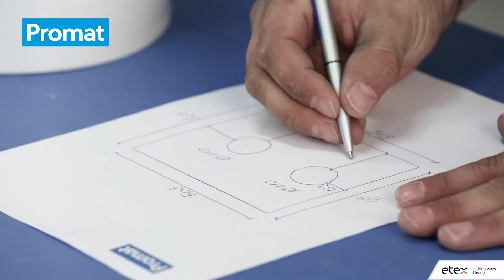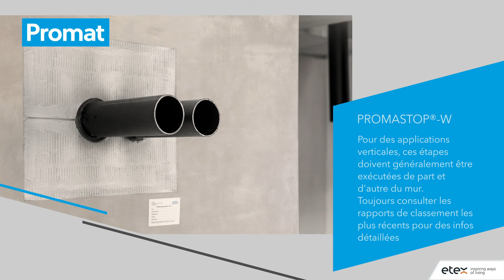Application - Promat® PROMASTOP®-W avec laine de roche Promastop® CC en dalle massif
PROMASTOP®-W est une bande résistante au feu expansible, disponible
en rouleau, destinée à l’obturation résistante au feu de traversées de
cloisons légères et de murs et dalles massives par des conduites en
matière synthétique.

Application
1. Déterminez le diamètre extérieur du/des conduites et la position des techniques traverses
2. Déterminez le nombre d'enveloppements requis à l'aide du tableau dans l'emballage et coupez la bande à la longueur désirée
3. Marquez les dimensions des techniques traversées sur le panneau en laine de roche préenduit
4. Le panneau en laine de roche peut être enduit préalablement
5. Tenez compte de l'épaisseur de la bande PROMASTOP®-W à appliquer lors du marquage des ouvertures à découper
6. Découpez le panneau en laine de roche
7. Appliquez du ruban de masquage sur le périmètre de l'ouverture
8. Enveloppez la conduite de PROMASTOP®-W et le fixez-le à l'aide de ruban de masquage
9. Mélangez la peinture PROMASTOP®-CC bien avant l'utilisation
10. Nettoyez la surface de l'ouverture et enduisez-la ainsi que tous les bords du panneau en laine de roche de peinture PROMASTOP®-CC
11. Posez les panneaux en laine de roche dans l'ouverture de façon que le PROMASTOP®-W fait saillie de 5mm max. par rapport à la surface pour des raisons d'inspection visuelle
12. Remplissez les joints entre le panneau en laine de roche et le mur ainsi que la traversée de PROMASEAL®-A mastic acrylique résistant au feu sans couvrir la bande PROMASTOP®-W
13. Finissez le système d'obturation au moyen d'une couche de peinture PROMASTOP®-CC
14. Retirez le ruban de masquage
15. Fixez l'étiquette d'identification
PROMASTOP®-W
Pour des applications verticales, ces étapes doivent généralement être exécutées de part et d'autre du mur. Toujours consulter les rapports de classement les plus récents pour des infos détaillées